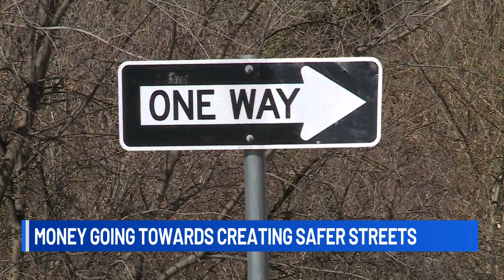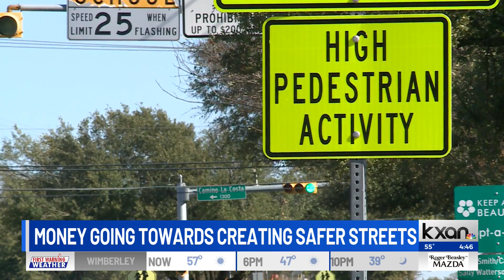Safer streets in Austin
Joel Meyer with the City of Austin Transportation department interviewed with KXAN to discuss money going toward creating safer streets in Austin.